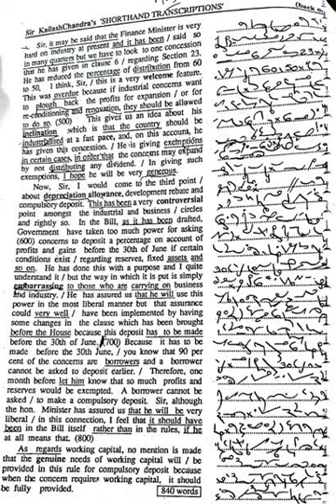Sir Kailash Chandra Ex317 part 2